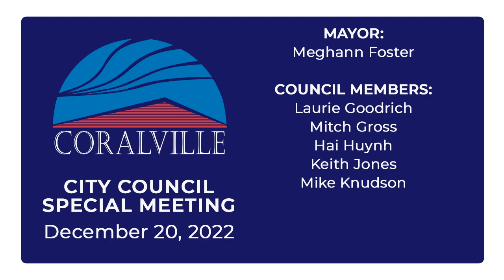Coralville City Council Special Meeting (Dec. 20. 2022)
Click on time stamps to jump to any point in the meeting
0:00 Coralville City Council Special Meeting December 20, 2022

0:10 Item 1. Call to order

0:19 Item 2. Roll call

0:45 Item 3. Approve agenda

0:58 Item 4. Community comments

1:30 Item 5. Parking Fees

3:01 Item 6. Penalties for Repeat Offenders

3:59 Item 7. State Revolving Loan Application

4:57 Item 8. Purchase Agreement

7:01 Item 9. 28E Agreement

10:17 Item 10. Boards and Commission Appointments

11:56 Item 11. Consider motion to approve Consent Calendar as presented or amended

13:26 Item 12. City Administrator's report

14:21 Item 13. Mayor's report

15:01 Item 14. City Attorney's report

15:08 Item 15. Committee and Councilmember's report

18:05 Item 16. Motion to adjourn